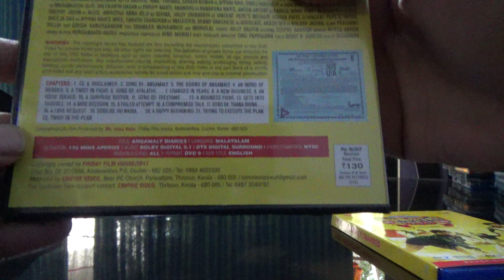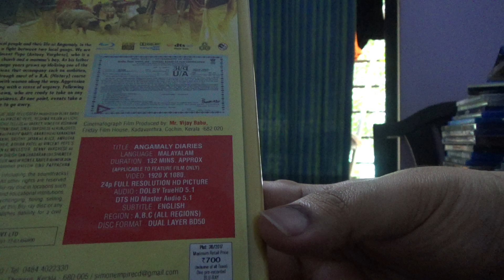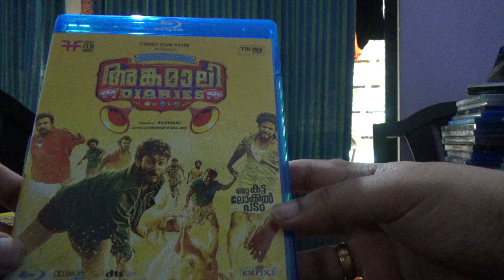Angamaly Diaries DVD+BD Release